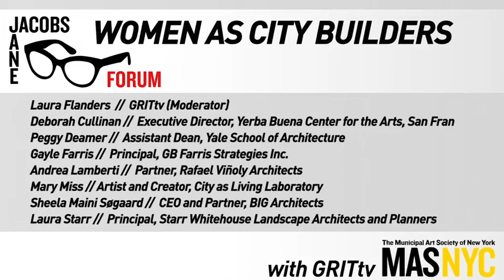What Do You Bring From Jane Jacobs About Who Owns the City?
What does it mean to be women as city builders? At the Jane Jacobs 2013: Women as City Builders panel, the Municipal Art Society brought together urban planning experts from around the world to answer this question. In this clip, the panelists discuss the architects' perspective on bringing Jane Jacob's vision into the planning process.